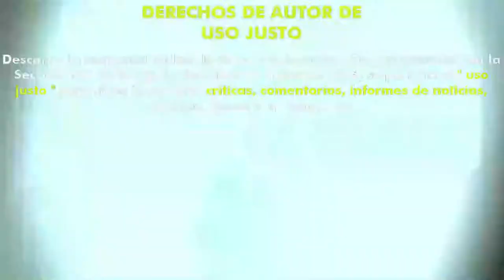Black Friday (2021) (Trailer HD) - Casey Tebo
Título original:    Black Friday

Año:    2021

Dirección:    Casey Tebo

Guion:    Andy Greskoviak

Fotografía:    David Kruta

Reparto:    Devon Sawa, Ivana Baquero, Ryan Lee, Michael Jai White, Bruce Campbell, Mark Steger, Andria Blackman, Kayla Caulfield, Lonnie Farmer, Marilyn Busch, Adrian M. Mompoint, Louie Kurtzman, Stephen O'Neil Martin, Christopher Mikael, Christian Cibotti, Amanda Larson, Derek Mellor

Compañías:    MFW Productions, The Warner Davis Company. Distribuidora: Screen Media Films

Género:    Comedia, Terror

Sinopsis:    Un grupo de empleados de una tienda de juguetes debe protegerse unos a otros de un montón de compradores infectados por parásitos.